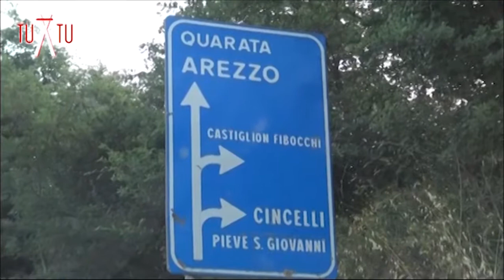"AtuXtu" con Donato Caporali